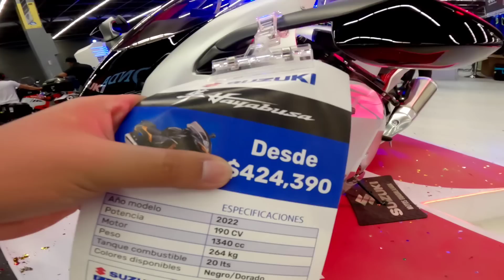🤯 Suzuki Gixxer con $8,000 pesos, Vale la Pena el Crédito Suzuki?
Suzuki Gixxer con $8,000 pesos, Como Funciona el Crédito Suzuki? Moto a Crédito es Buena Idea? suzuki gixxer,
suzuki gixxer a 150,
suzuki gixxer al corte,
suzuki gixxer antes y despues,
suzuki gixxer antes de comprar,